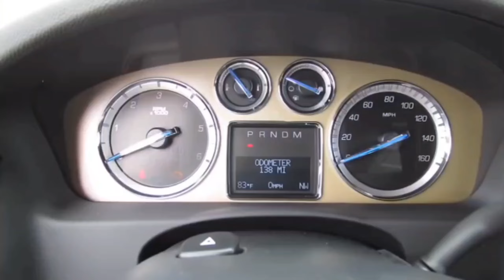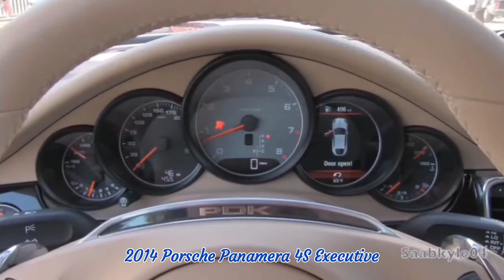Saabkyle04 Car Startups Part 2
Welcome to the 2nd Part. The Saabkyle04 Car Startups

2nd Part of The Saabkyle04 Car Startups. List of the Cars Are:

1.) 2015 Cadillac Escalade / ESV
2.) 2012 Cadillac Escalade Platinum Collection
3.) 2021 Cadillac Escalade Sport Platinum
4.) 2015 RAM Promaster City Tradesman SLT (Fiat Doblo)
5.) 2021 RAM 1500 TRX
6.) 2019 RAM 1500 Laramie
7.) 2015 Dodge Durango R/T
8.) 2014 BMW i3
9.) 2020 BMW X2 M35i
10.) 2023 Cadillac Escalade V (Supercharged V8)
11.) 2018/2019 Mercedes-AMG GLC43 Coupe
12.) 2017 Alfa Romeo Giulia Quadrifoglio
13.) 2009 Mercedes-Benz SL65 AMG Black Series
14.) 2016 Fiat 500X Trekking
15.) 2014 Maserati Quattroporte GTS
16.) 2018 Ford Mustang GT (10-speed)
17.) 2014 Porsche Panamera 4S Executive
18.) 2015 Land Rover Range Rover Evoque 5-Door
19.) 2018 Toyota 4Runner TRD

Coming Soon The Saabkyle04 Car Startups Part 3. Up Next The Blue Army Hot Wheels 2019 Kia Stinger GT Color Blue.